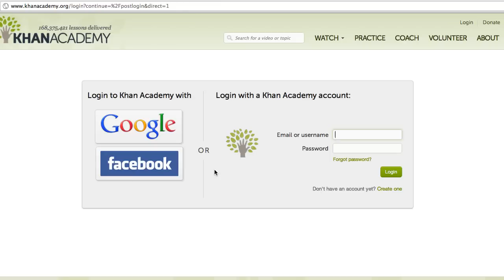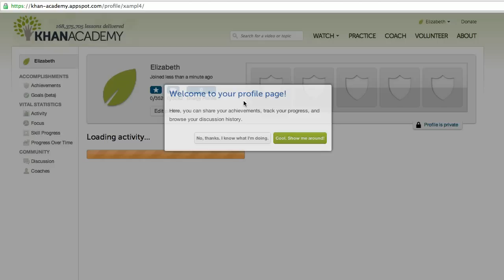Jak założyć konto na Khan Academy (jeśli masz co najmniej 13 lat)